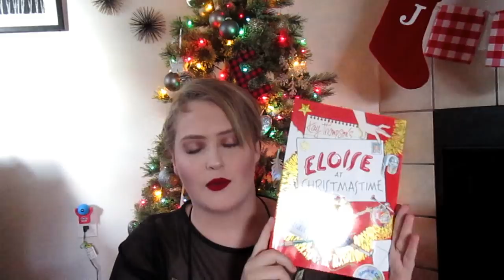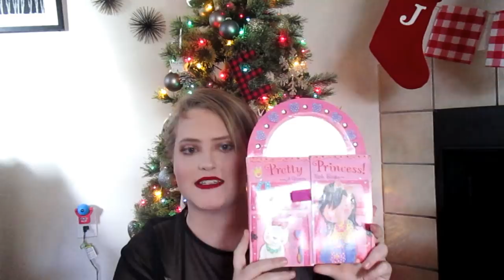HUGE WHAT I GOT MY KIDS FOR CHRISTMAS!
Hey Everyone,

I hope you enjoy this video and got some ideas for Christmas for your kiddos.